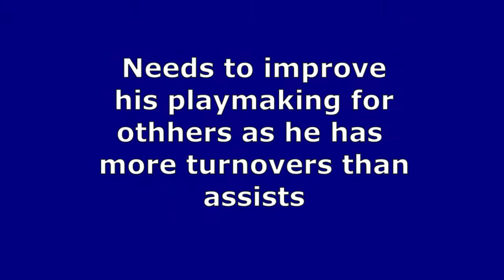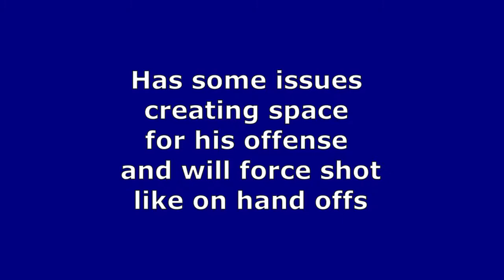Landers Nolley II Weaknesses Scouting Reports